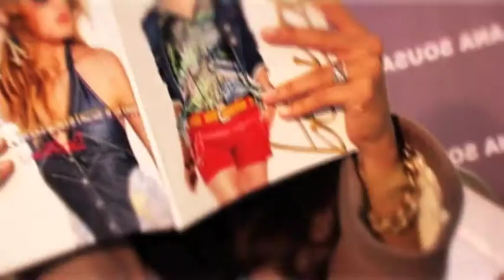Model Talks Joana Teles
Joana Teles, apresentadora do programa 5 Sentidos, define a marca ANA SOUSA como  "inovadora" e considera que o sucesso destes 20 anos se deve "à qualidade dos produtos made in Portugal" e ao facto da "roupa ser adaptada para cada tipo de mulher e para cada tipo de corpo".